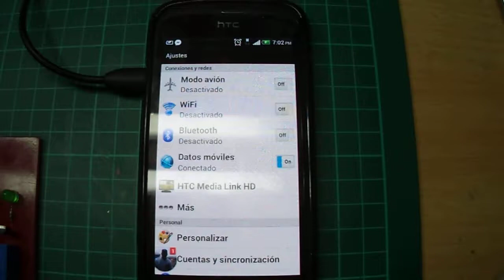uEV Bluetooth App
Nuestra primera aplicacion de Bluetooth!!!, 6 salidas de relay, exelente para domotica se alimenta de 7V-24V, las salidas serian de 3 Amperios.